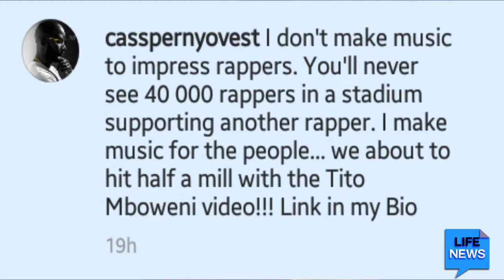Cassper Nyovests Throws Shade On Instagram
Following the release of his new music video for the song "Tito Mboweni", Cassper Nyovest took to instagram to throw some light shade at other rappers within the industry.